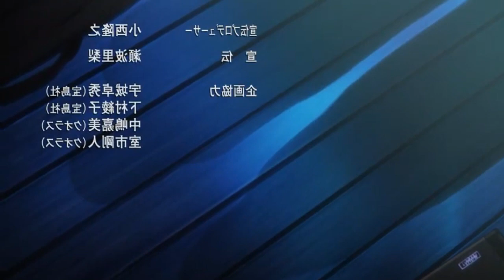ESCENA YURI Confesion de Reina LATINO - Hibike Euphonium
anime: HIBIKE EUPHONIUM
el anime muestra muchas insinuaciones entre ambas, son personajes tan profundos que incluso tienen su segunda temporada denle una oportunidad uwu
disculpen sino he estado activa todo este tiempo
ufff pasan muchas cosas entre ellas el covid que tube por 1 mes que dejo mi voz algo extraña por eso no puedo hacer tan bien como antes mis fandubs no se que opinen jeje pero solucionare eso con el tiempo.

los quiero mucho tomoyanos y cuidense que la pandemia aun no acaba :D